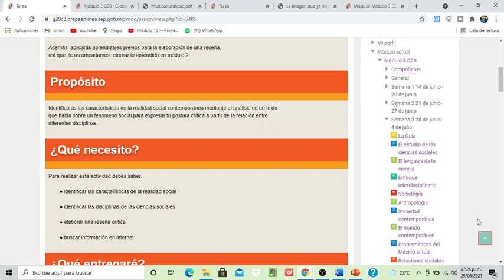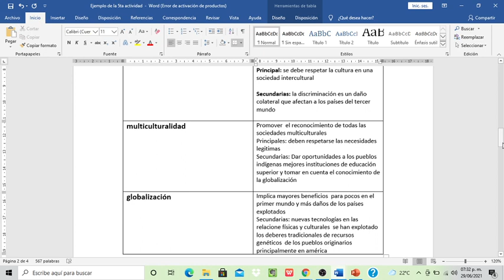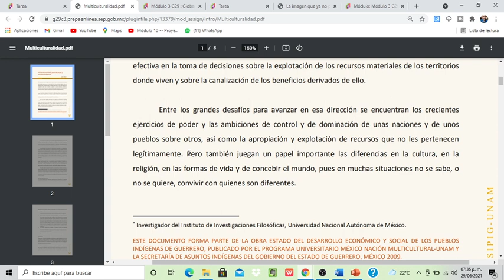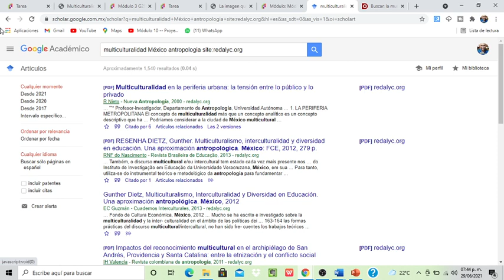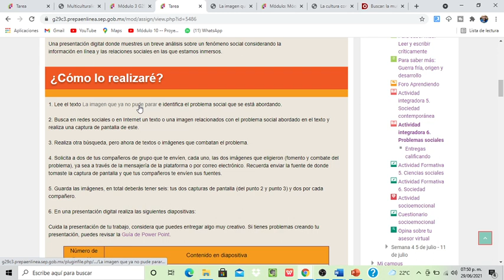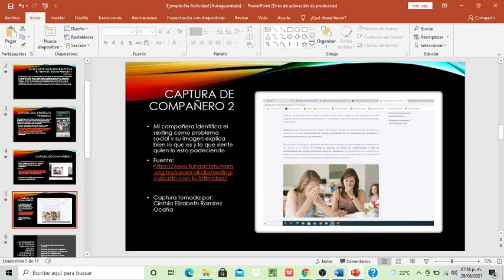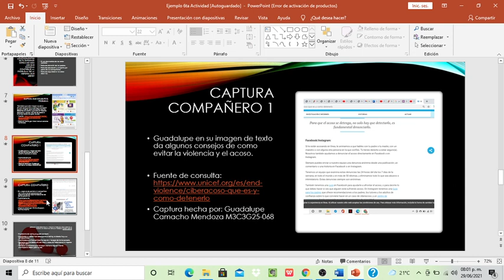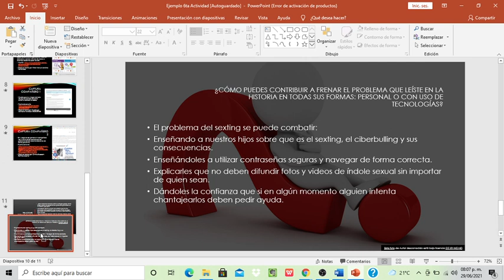Actividad integradora 5 y 6 - Módulo 3 - ACTUALIZADA PREPA EN LINEA SEP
Te invito hacer un donativo al canal, solo da clic al siguiente para que puedas hacer un donativo desde $20 pesos... gracias